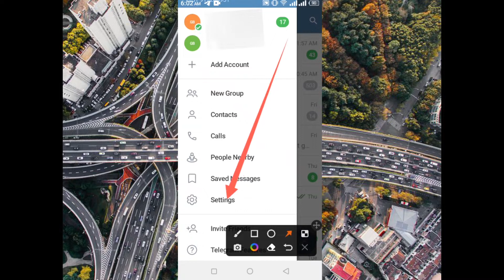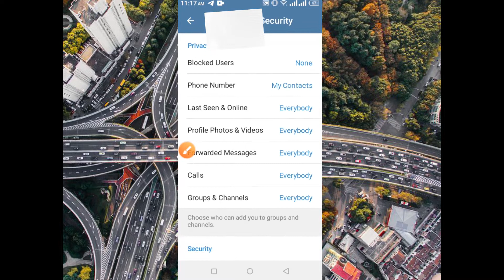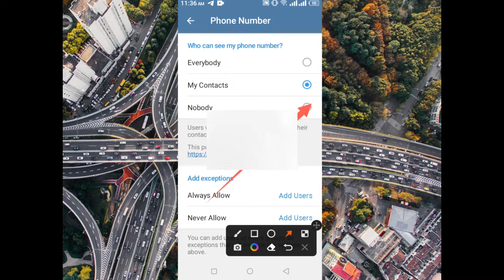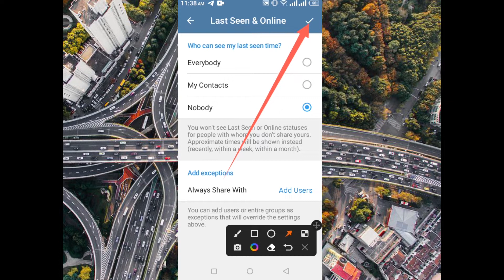Akkaataa Silkii Keenya Karaa Telegiraamii Akka Namni Hin Argine itti Goonu(Phone hide on Telegram)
Akkaataa Silkii Keenya Karaa Telegiraamii Akka Namni Hin Argine itti Goonu (How To Hide Phone Number on Telegram)